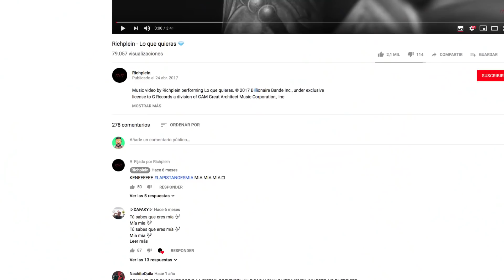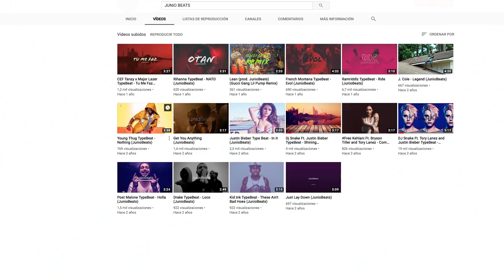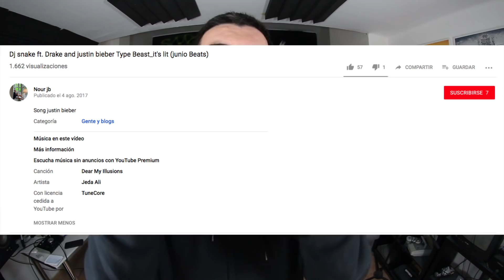😱MIA de DRAKE y BAD BUNNY ¿ES PLAGIO? | sitofonkTV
LIKE POR SITOFONK MAINSTREAM
COMENTA QUE PIENSAS

Y SI QUIERES ESTAR TOTALMENTE INFORMADO...